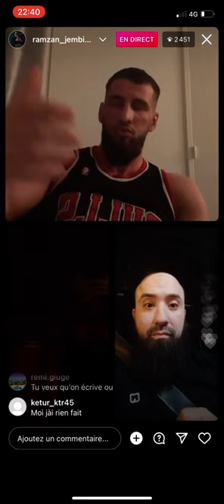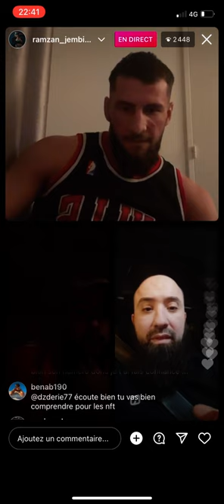Live Ramzan jembiev rien à voir avec l’escroquerie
Ramzan jembiev rien à voir avec l’escroquerie